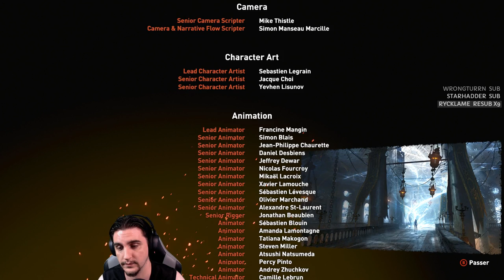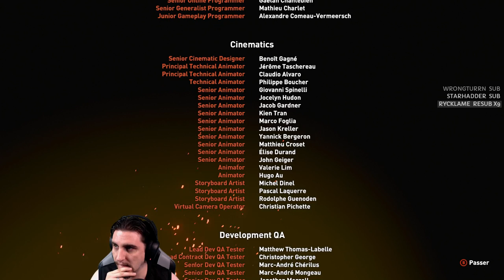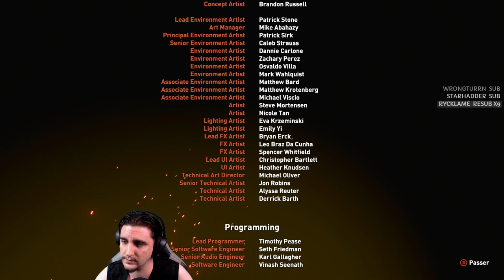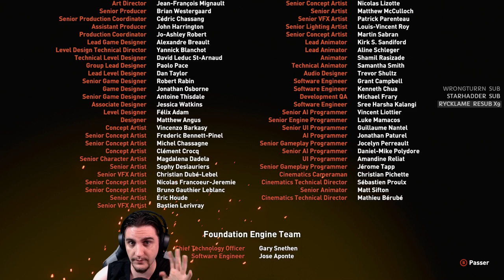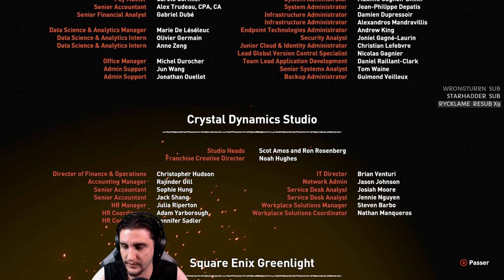[FR]Shadow of the Tomb Raider - [FIN]OBSESSION MORTELLE Ep32